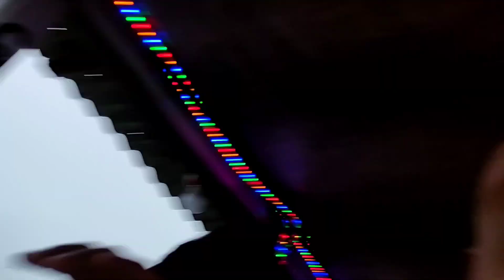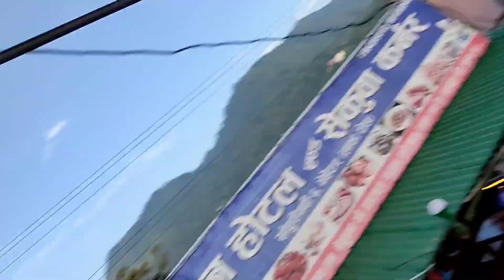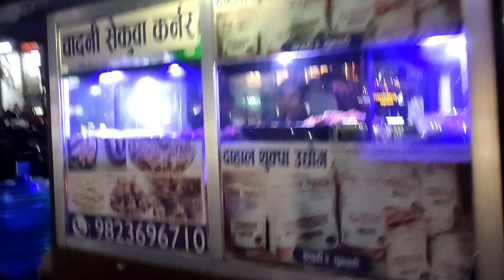itahari to bhedatar pork sekuwa 😋😋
keep support
keep love

sabai lai Maya xa hoe ta guyz 💖🙏